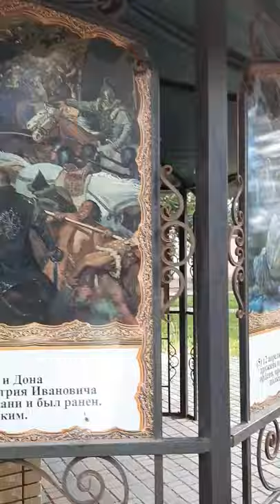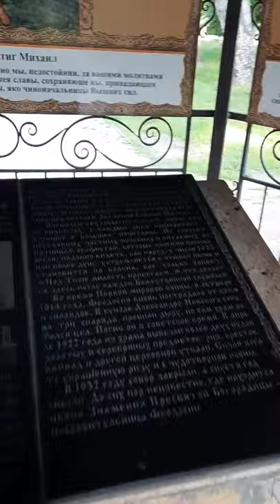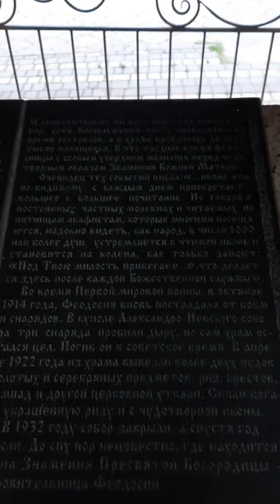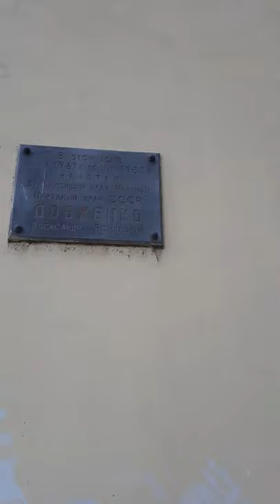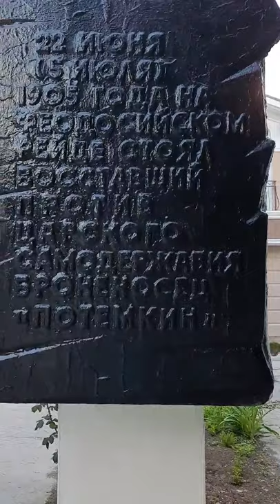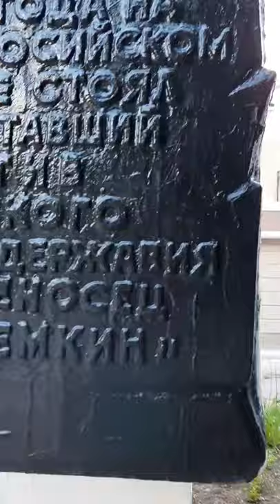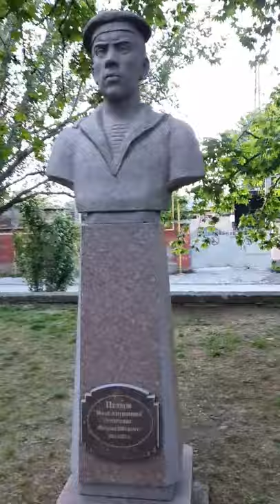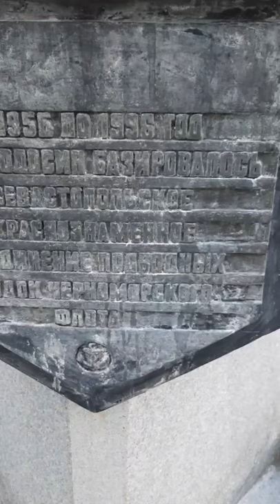Феодосия- немного истории